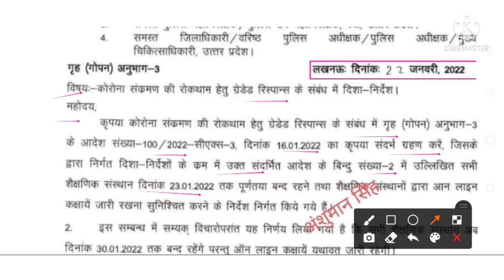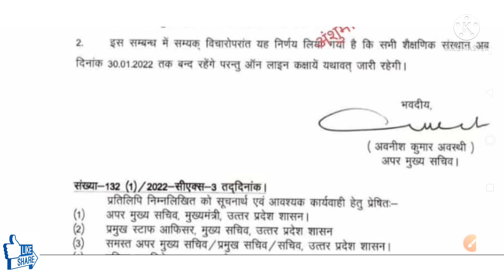सभी स्कूल 30 जनवरी तक बंद रहेंगे||बेसिक शिक्षा लेटेस्ट न्यूज़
हिन्दी न्यूज़ चैनल।
hindi news channal

welcome in my youtube channel।

👇coverd queries👇
निर्वाचन 2022
nirvachan2022
nirvachan u p 2021